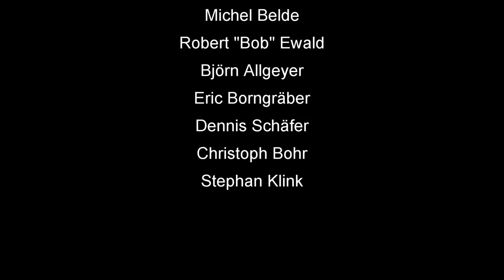How To Skat #91: Rocket schlag die Meerjungfrau (26)